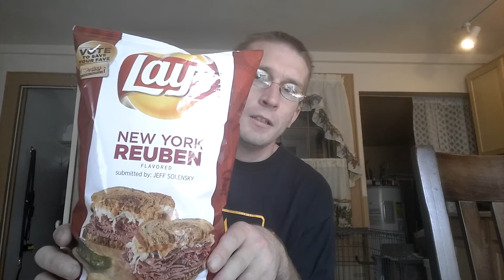New York reuben lays chips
Josh Sorrels
The dalles or 97058